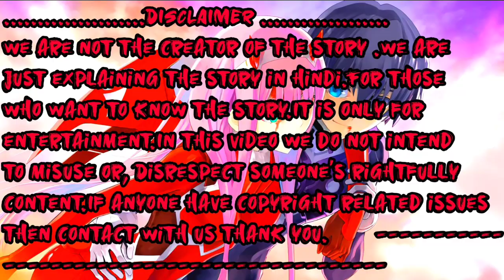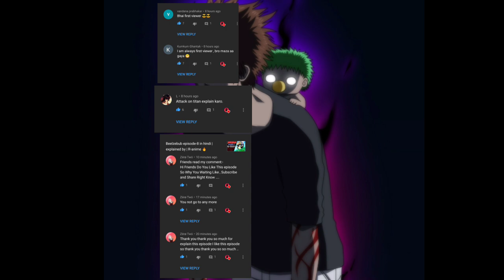Beelzebub episode-9 in hindi | explained by | R-anime 🔥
.About This Channel.
Our channel aims to provide anime hindi explanations to all the anime fans in INDIA who can't understand English/are not comfortable with English and we help them to get a proper understanding of the storyline along with every necessary details.

Beelzebub episode9in hindi | explained by | R-anime 🔥